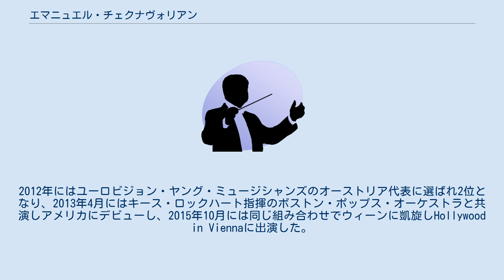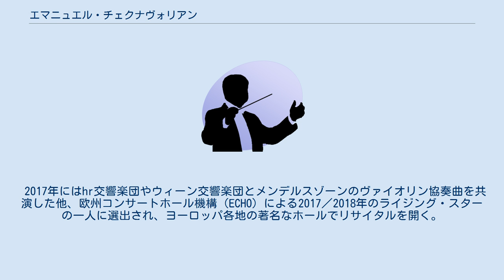エマニュエル・チェクナヴォリアン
エマニュエル・チェクナヴォリアン（Emmanuel Tjeknavorian, 1995年4月22日 - ）は、オーストリア出身のヴァイオリニスト。
 作曲家で指揮者のロリス・チェクナヴォリアンを父としてウィーンで生まれ、アルメニアで育つ。
5歳でヴァイオリンを始め、6歳でPetros Haykazyanに師事する。
2007年にウィーンに戻り、2011年からはウィーン国立音楽大学でゲルハルト・シュルツのもとで学ぶ。
2012年にはユーロビジョン・ヤング・ミュージシャンズのオーストリア代表に選ばれ2位となり、2013年4月にはキース・ロックハート指揮のボストン・ポップス・オーケストラと共演しアメリカにデビューし、2015年10月には同じ組み合わせでウィーンに凱旋しHollywood in Viennaに出演した。
2013年のシモン・ゴールドベルグ・コンクールで優勝した他、2014年のフリッツ・クライスラー国際コンクールで3位、2015年のシベリウス国際ヴァイオリン・コンクールでは2位とベスト・シベリウス演奏賞を獲得する。
 2017年にはhr交響楽団やウィーン交響楽団とメンデルスゾーンのヴァイオリン協奏曲を共演した他、欧州コンサートホール機構（ECHO）による2017／2018年のライジング・スターの一人に選出され、ヨーロッパ各地の著名なホールでリサイタルを開く。
 ベアーズ国際ヴァイリン協会から貸与された1698年製ストラディヴァリウスを使用している。